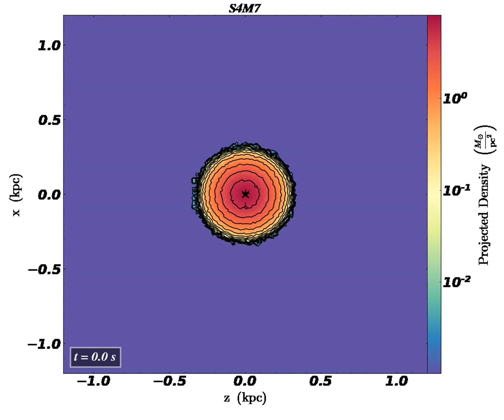M4 S4M7 movie surfden